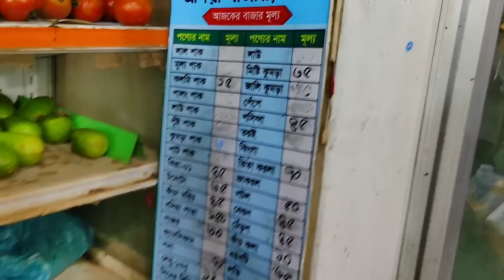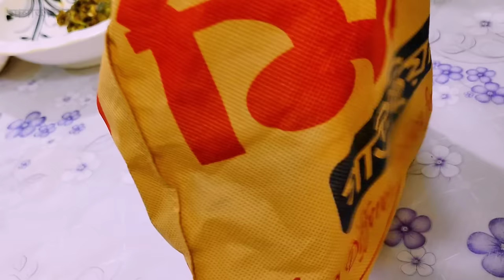হাজবেন্ডের উপর রাগ করে লাখ টাকা খরচ করে আসলাম 😲🥺 Bangladeshi Blogger Shilpi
eid shopping
eid
ramzan mubarak
Ramadan
Tasnim Taifa
bangladeshi mum UK
tawhid afridi
rafsan the chotobhai
ks kibria
faraby
Tasnim
Taifa
zannat brishti
bangladeshi shilpi
me shilpi
shilpi vlogs
bangladeshi bloger shilpi
blogger shilpi
vlogger shilpi
bangladeshi mom shilpi
bangladeshi mum shilpi
 tina vlog
ms bean
blogger bangladesh
monira s world
mona's kitchen and vlog
shilpi blog
bangladesh blogger shilpi
বাংলাদেশি ব্লগার শিল্পী
bangladeshi bloger shilpi
me shilpi
shilpi family
shilpi vlogs
vlogger shilpi
blogger shilpi
bd blogger shilpi
bd vlogger shilpi
bloger shilpi
m s family
ap vlogs
hasan vlog
md fizz
jiboner golpo
bangladeshi blogger
bangladeshi vlogger
bangladesh blogger
bangladeshi bloggers
bangladeshi vlogger nur
bangladesh bloger
bangladeshi vlog
bangladeshi blog
bangladesh vlogger
bangladeshi block
bangladeshi lifestyle vlog
bengali vlog
jf disha vlogs
zannat brishti
bengali youtuber
bangladeshi vlogger payal
vlogger payal
bengali blogger
bengali vlogs
bengali vlogger
bengali blog
bangla vlog
bangla blog
bangla blogger
bangla vlogger
lifestyle vlog
lifestyle blog
lifestyle blogger
lifestyle vlogger
family vlog
family blog
family blogger
family vlogger
family vlogs
daily vlog
daily blog
daily vlogs
daily vlogger
daily blogger
bd vlog
bd blogger
bd vlogger
bd blog
couple vlog
couple vlogs
couple blog
couple blogger
couple vlogger
new vlog
new vlogger
new block
block
শিল্পী
শিল্পী ব্লগার
shilpi
bangladeshi blogger mum hira
bangladeshi blogger auto
vlog
vlogger
blogger
bloggers
bangladesh blogger shilpy
taifa lifestyle vlog
bengali youtuber tasnim
m s family
AP vlogs
bangladeshi all youtuber
vlog bangladesh
vlog video
vlog channel
bangladeshi best vlogger
all vlogger
all blogger
all Youtuber
বাংলাদেশি ব্লগার
বাংলাদেশী ব্লগার
mom lifestyle vlog
bangladeshi mom
bangladeshi mum
India vlogger
India vlog
bangladesh vlog
village vlog
village blogger
village vlogger
bangladeshi daily life vlog
bangladesh lifestyle vlog
bangladesh shopping vlog
shopping vlog
shopping video
shopping blog
travel vlog
bangladeshi travel vlog
cooking vlog
cooking video
bangladeshi cooking vlog
bangladeshi mom
bangladeshi mum
bangladeshi housewife
all blogger
all vlogger
all bloggers
bangla vlog channel
bangla vlogs
all vlog
bangladesh
shilpi vlogs
bangladeshi channel
bangladeshi mum london
bangladeshi vlogger orin

please_YouTube_team_please_viral_my_youtube_channel